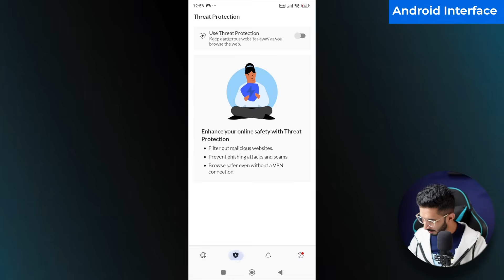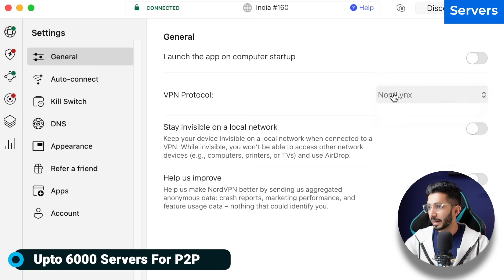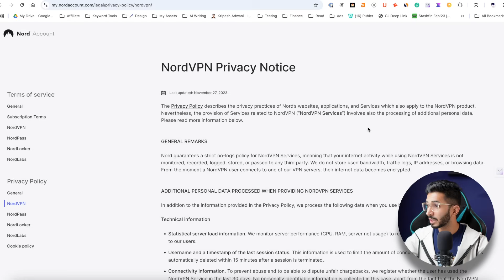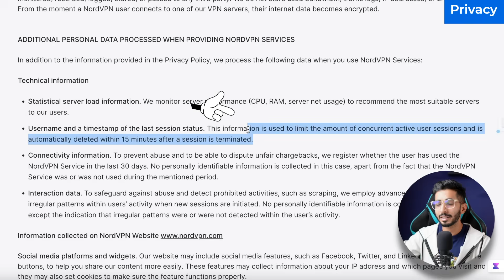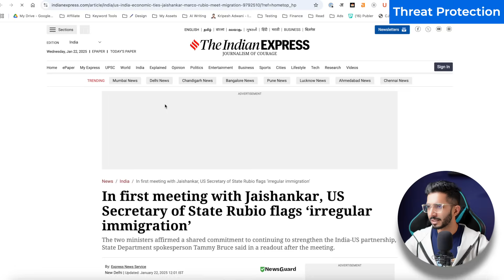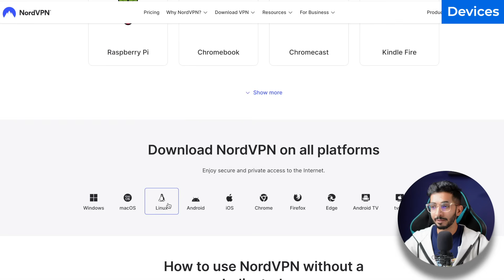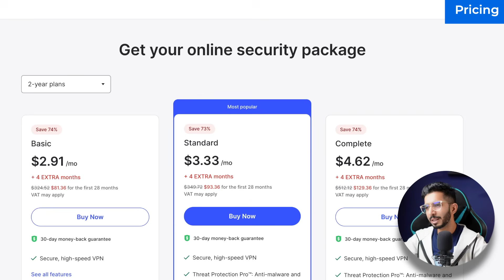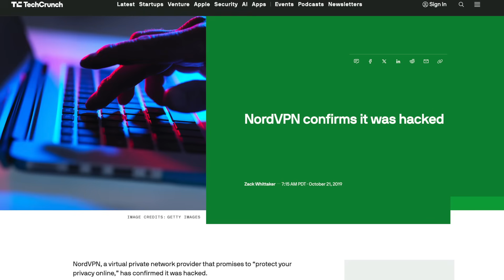NordVPN Review (2025) - पैसे वसूल है या नहीं? 🤔 Privacy Decoded + Speed Tests 🚀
🔒 Looking for an honest take on NordVPN in 2025? I've put this popular VPN through its paces to help you make an informed decision!

In this comprehensive review, I'll walk you through everything you need to know about NordVPN - from its sleek user interface on both desktop and Android to real-world speed tests that might surprise you. I've tested servers worldwide and checked how well it handles streaming, gaming, and day-to-day browsing.

We'll dive deep into NordVPN's security features, including their latest threat protection system and the intriguing Meshnet technology. Plus, I'll share my experience with their dark web monitoring and split tunneling features that might just change how you use VPNs.

Worried about privacy? I've got you covered with details about their latest security audit and privacy policies. And yes, we'll talk about the elephant in the room - pricing and whether it's really worth your money in 2025.

No fluff, no sponsored opinions - just honest insights from weeks of testing. Whether you're a privacy enthusiast, streamer, or gamer, this review will help you decide if NordVPN is right for you.

💡 Want to skip to specific features? Check out the timestamps below!
00:00 Intro
00:34 About
1:06 User Interface
1:29 Android Interface
2:05 Servers
3:43 Speeds
4:28 Security
4:44 Privacy
5:10 Audit
5:45 Streaming
6:13 Split Tunnel
6:21 Gaming
6:42 Threat protection
7:16 Meshnet
7:39 Dark Web Monitor
7:48 Devices
8:11 Customer Support
8:24 Disclaimer
8:52 Pricing
9:40 Pros
9:57 Cons
10:40 Bottom Line